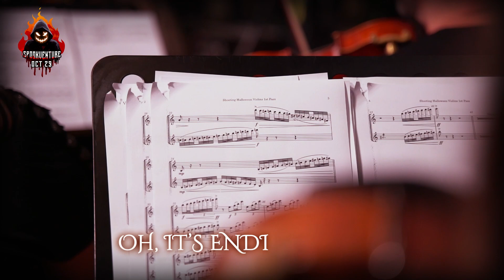Melihat di Balik Layar Musik Spookventure! | Garena Free Fire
Hi Survivors!

Penasaran bagaimana di balik pembuatan lagu spesial Spookventure untuk menemani Halloween Survivors? Mimin punya cuplikannya!